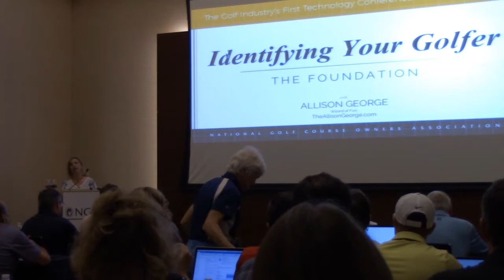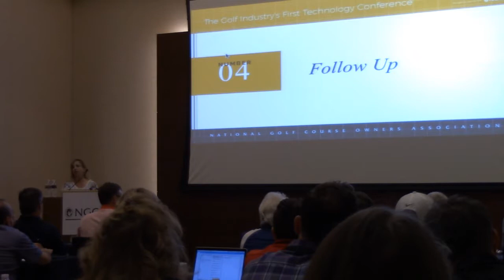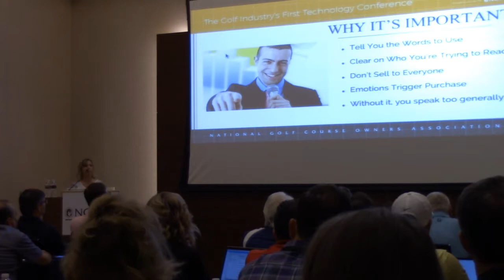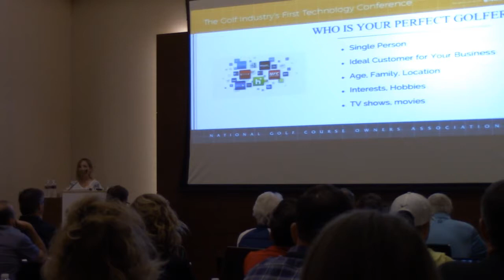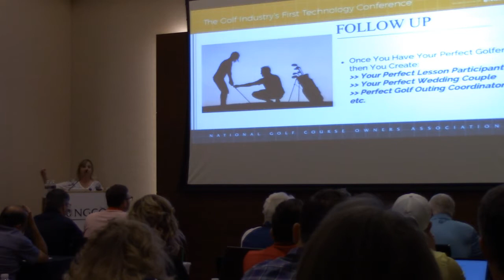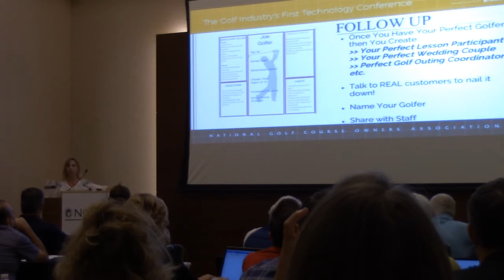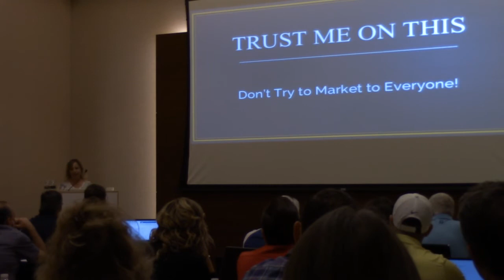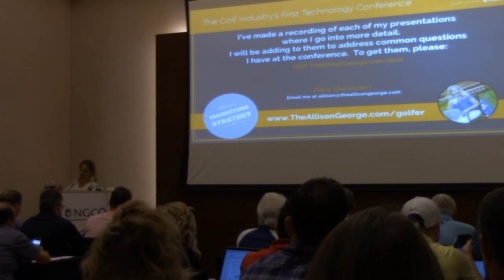Marketing Opening Session: Identifying Your Golfer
Presented by: Allison George, Toad Valley Golf Course
Identifying Your Golfer—The basis of all your marketing efforts